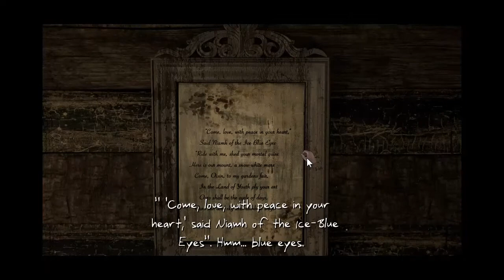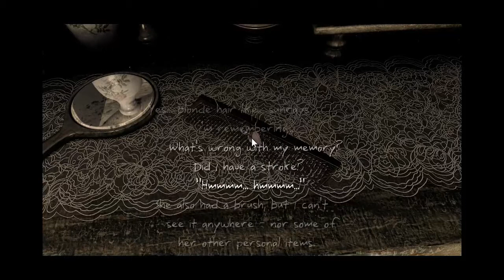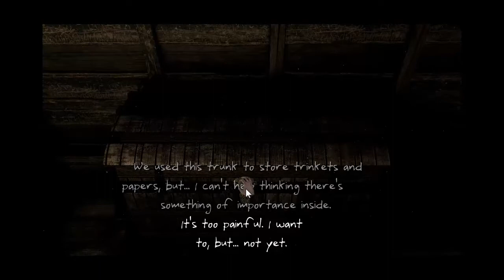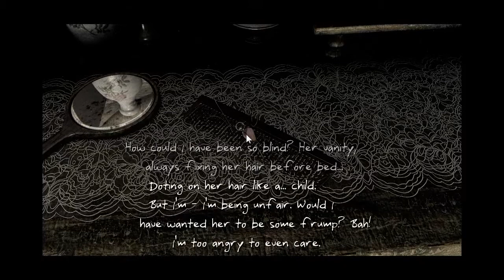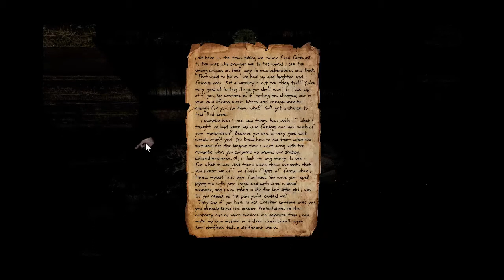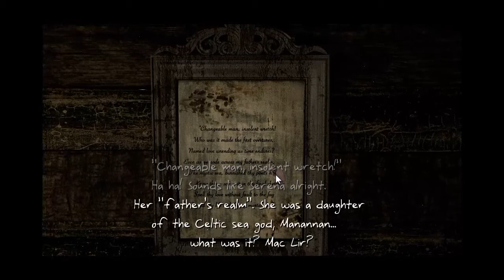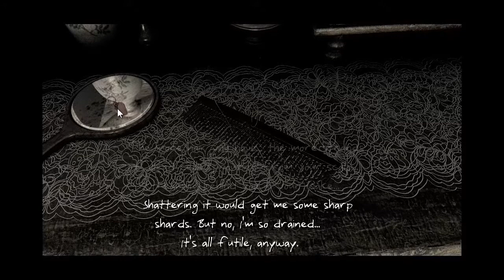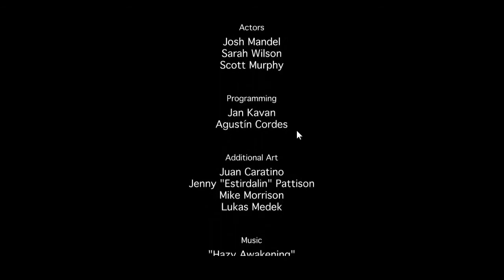99 Percent Plays - Serena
I blame Tryston so much for ruining the enjoyment value of this video. There! I said it! It's out there and it is out of the bag!